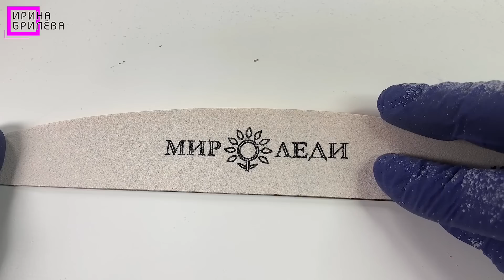Маникюр не по правилам 😍 Ирина Брилёва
Нужно ли что-то менять в этом маникюре? Что с ним не так? Давайте разбираться.